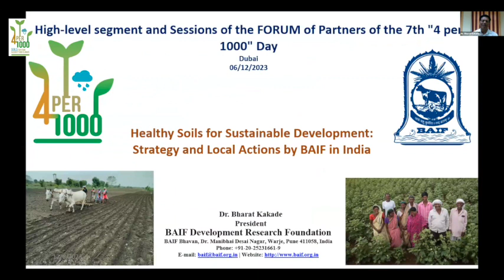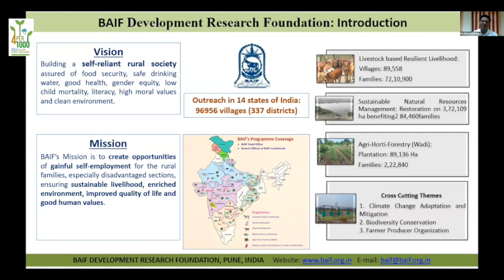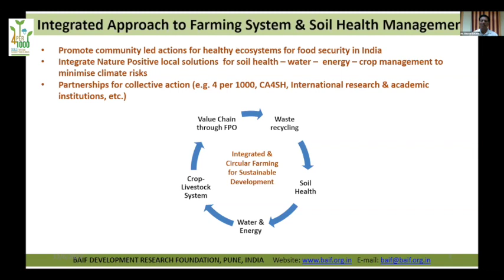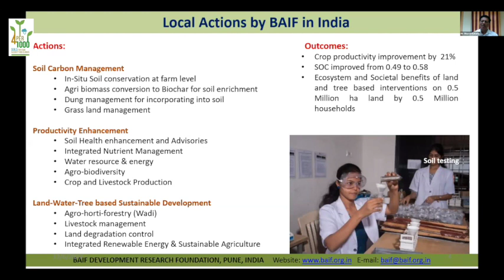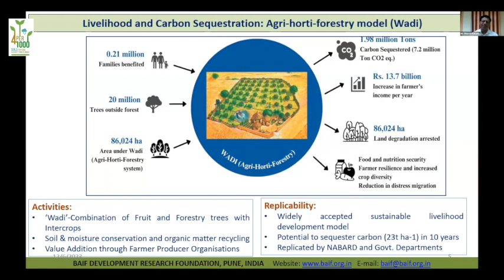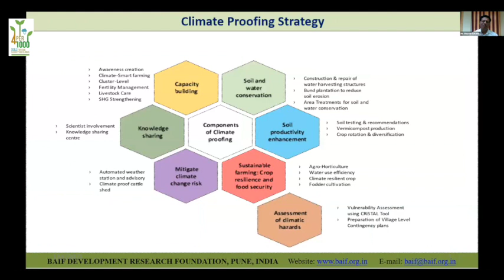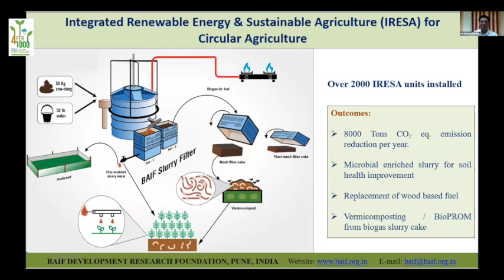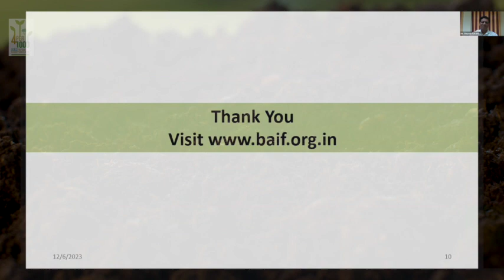"4 per 1000" Day 2023 - Mr. Bharat Kadade, BAIF (India)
On the occasion of the UNFCCC COP 28 in Dubaï (United Arab Emirates),  the "4 per 1000 Initiative: Soils for Food Security held the 6th "4 per 1000 Initiative Day" on Wednesday, November 16th, 2022, in the Dubaï Dusit Conference Hall.

The International Initiative "4 per 1000", launched by France on December 1st, 2015, at the COP 21, consists of federating all voluntary stakeholders of the public and private sectors (national governments, local and regional governments, companies, trade organizations, NGOs, research facilities, etc.) under the framework of the Lima-Paris Action Plan (LPAP).

The Initiative aims to demonstrate that agriculture, particularly agricultural soils, can play a crucial role in food security and climate change.

Supported by solid scientific documentation, this initiative invites all partners to state or implement practical actions on soil carbon storage and the type of practices to achieve this (e.g., agroecology, agroforestry, conservation agriculture, landscape management, etc.).

The initiative encourages stakeholders to transition towards a productive, highly resilient agriculture based on the appropriate management of lands and soils, creating jobs and incomes, and ensuring sustainable development.